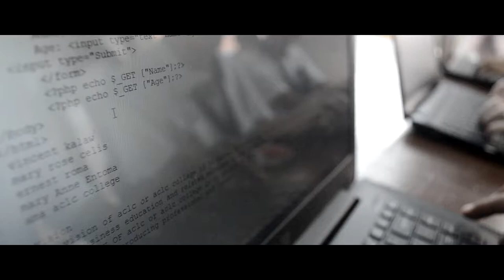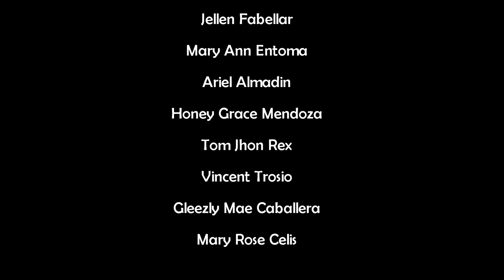Information System Project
It's a matter of life and a system - as we uncover the field of embalm.
We made this short film on how to establish info sys in this business.